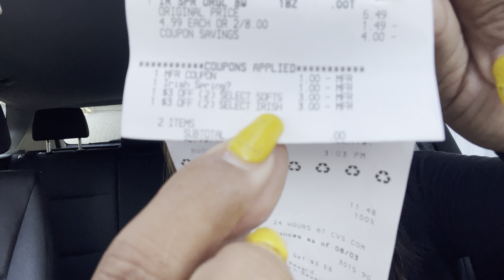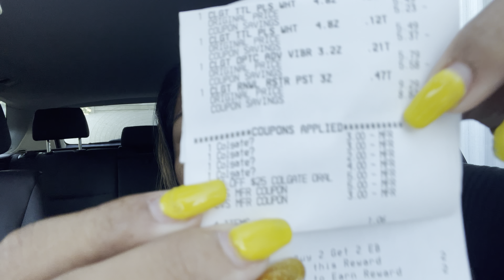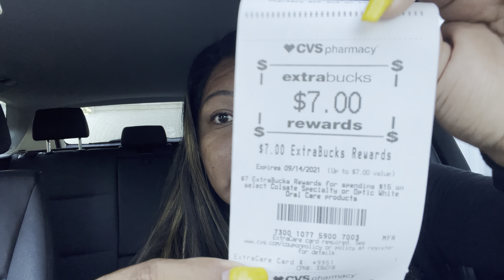🤯 CVS vámonos por todo lo gratis más y lo mejor que son cupones digitales tenemos nuevos **GLITCH**